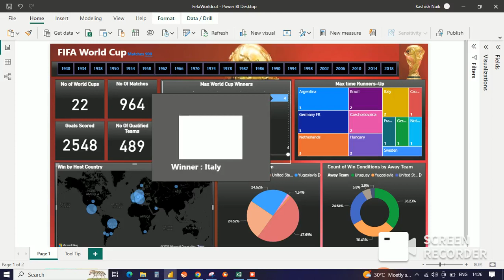FIFA football world cup PowerBI Dashboard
Power Bi Dashboard for FIFA football world cup analysis